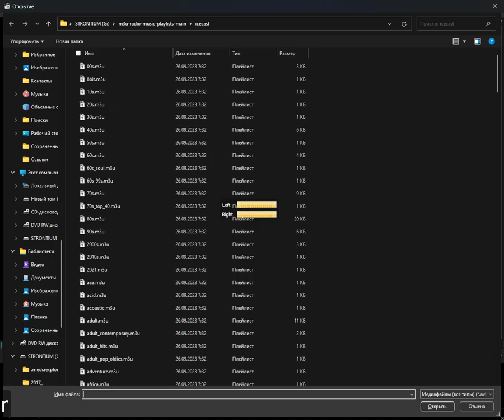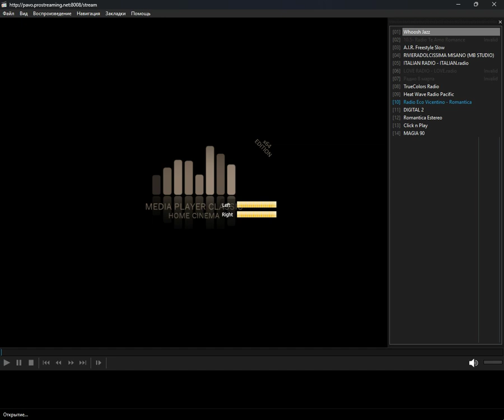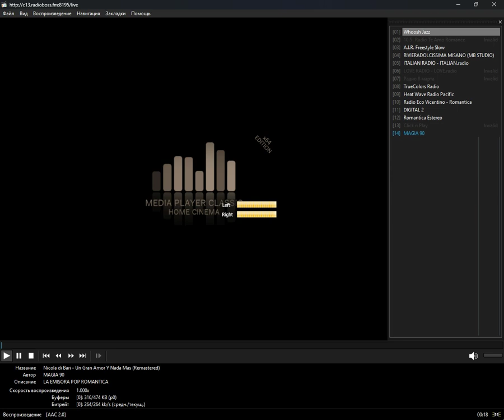icecast - romance (Media Player Classic Home Cinema) (07.05.2024)